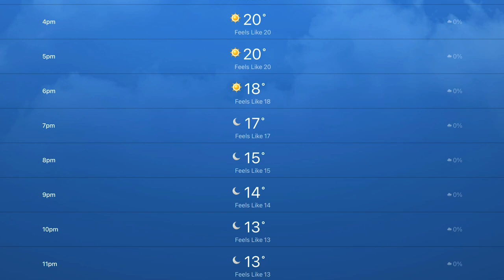Montreal Weather 21th Sept 2023#sale estate immobilier design politic new #2022 #2023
Montreal Weather 21th Sept 2023#sale estate immobilier batdongsan design health medical new news #2023